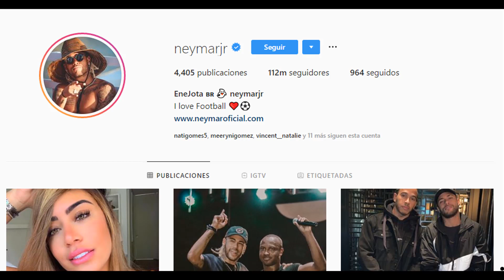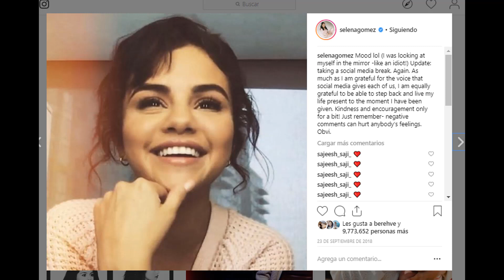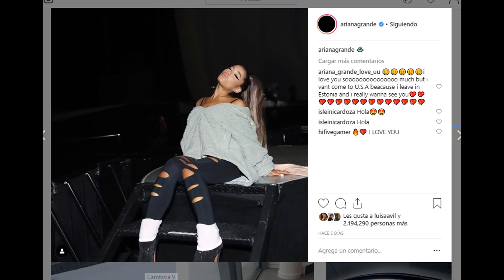Las 10 cuentas de Instagram con más seguidores!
Descubre quien es la persona con más seguidores en Instagram 2019